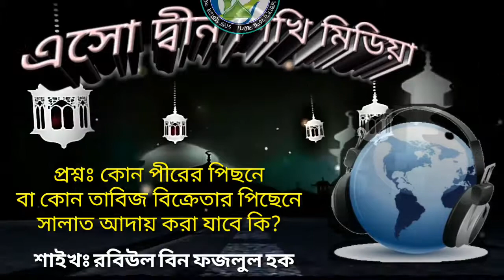প্রশ্নঃ কোন পীরের পিছনে বা কোন তাবিজ বিক্রেতার পিছেনে সালাত আদায় করা যাবে কি?